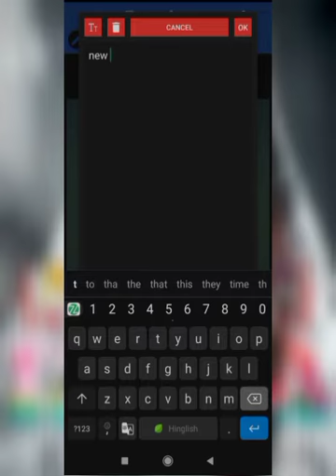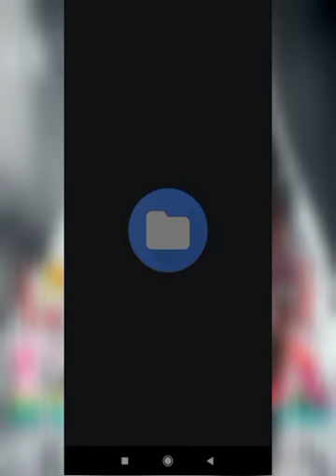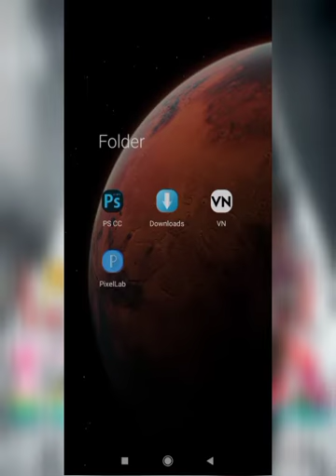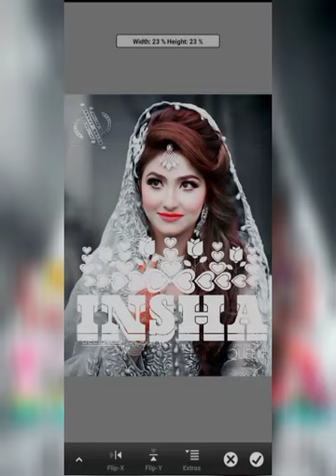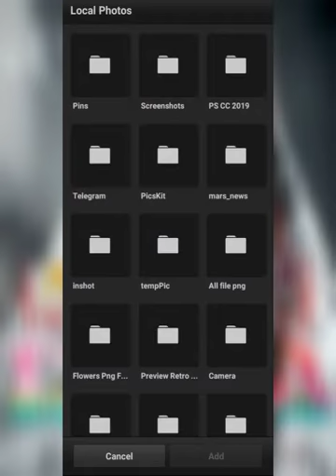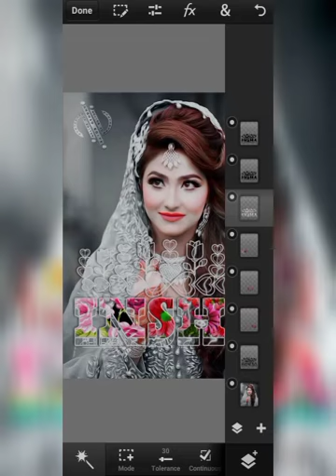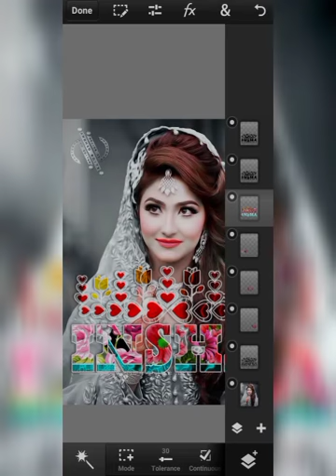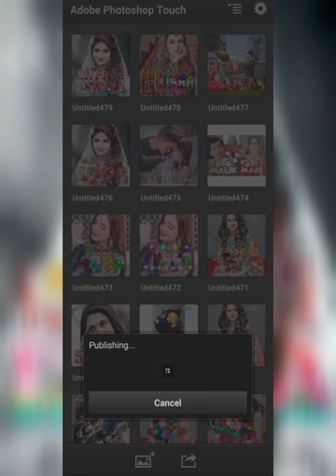how to make glass font editing in pixellab & ps cc2022 glass font editing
Assalamualaikum
hello frends
I am saifi editor
kaise ho aap log
aaj main aapki pasnd ka glass font bannane

no_copyright music sound